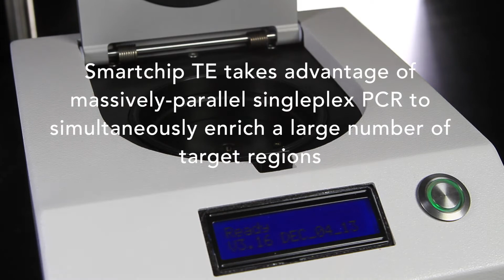SmartChip TE System (TEND)